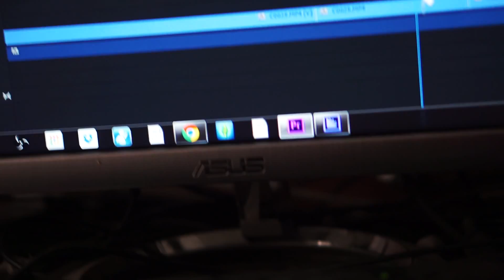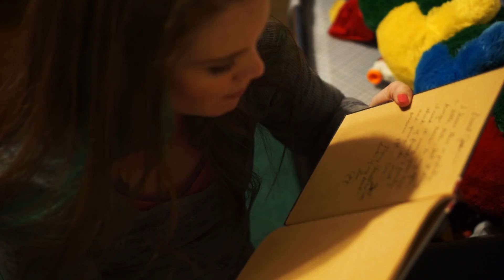READING WITH MOM! Freamsters 238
Great day wrapping up with Babe reading to her Baby. Follow us on your favorite social media through the links bellow.\/\/\/